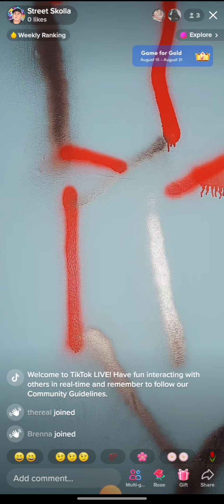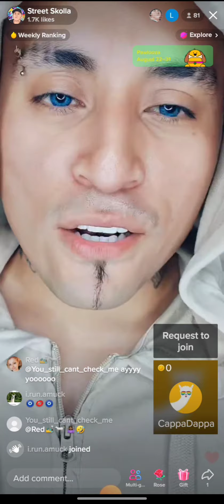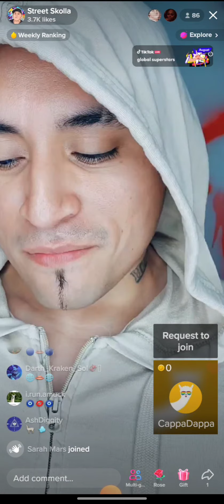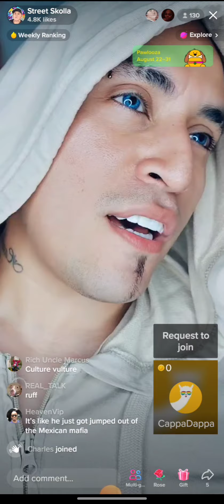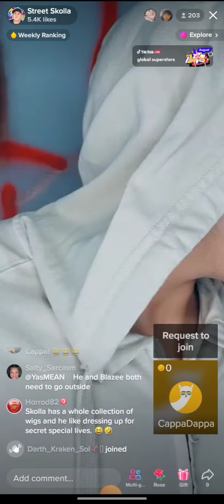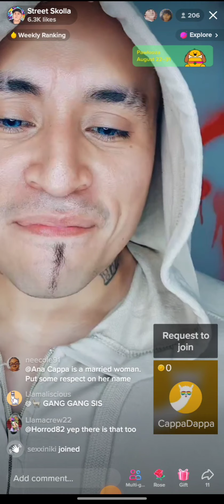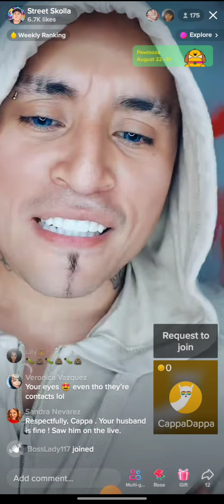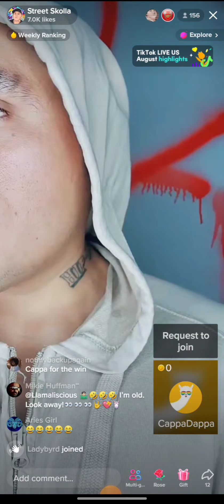"The Joker" Street Skolla + @Cappadappa01 TikTok Live 8.17.22 | Street Skolla TV Ep 27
Street Skolla TV Ep 27